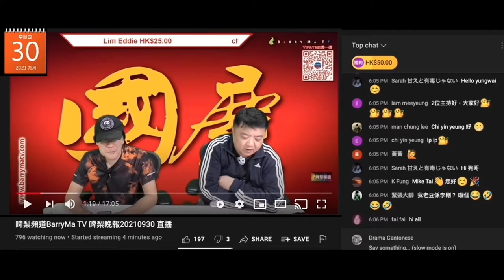20210930 啤梨晚報撚屌馬健賢鳩吹無醋飲，又吹11月返貨，其實啲貨一直都係鳩台，之後拉開布簾成堆滯銷貨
拉開布簾鳩吹係龜苓膏，卡通箱係醋